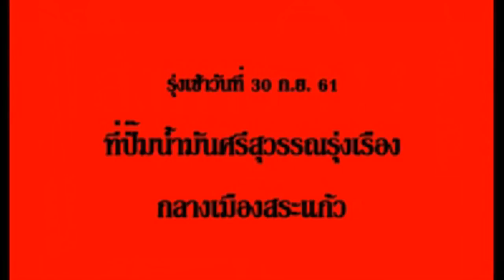พบปมขัดแย้งธุรกิจ!! ทำเจ้าของปั๊มเมืองสระแก้วถูกยิงดับ..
02/10/2018  พบปมขัดแย้งธุรกิจ!! ทำเจ้าของปั๊มเมืองสระแก้วถูกยิงดับ..
เปิดแฟ้ม!! คดียิงเสี่ยปั๊มน้ำมันสระแก้วเสียชีวิต ภรรยาบาดเจ็บสาหัส ร้อนถึง พล.ต.อ.เฉลิมเกียรติ ศรีวรขาน รอง ผบ.ตร.แห่งชาติ ลงพื้นที่ดูสำนวนด้วยตนเองพร้อมเร่งรัดตามล่าตัวคนร้าย ตั้งประเด็นขัดผลประโยชน์ทางธุรกิจและปัญหาส่วนตัว มั่นใจสามารถจับกุมตัวคนร้ายมาดำเนินคดีได้แน่